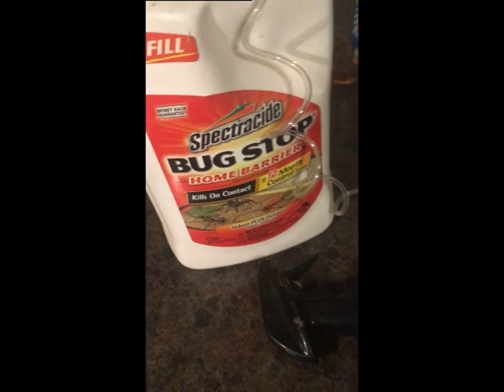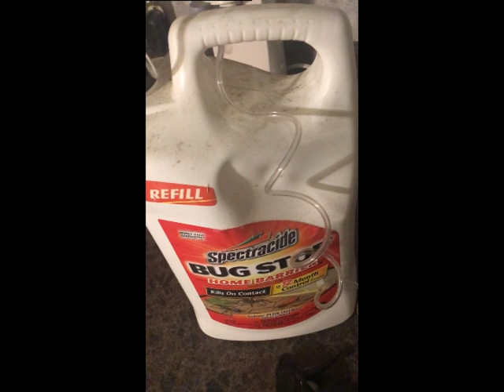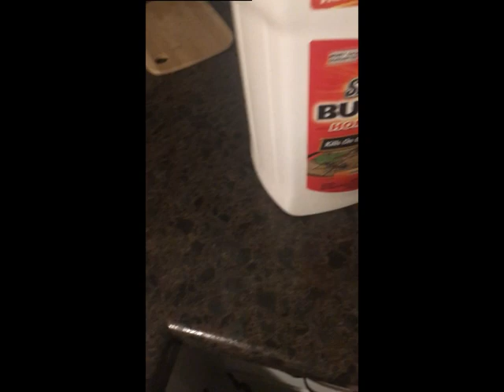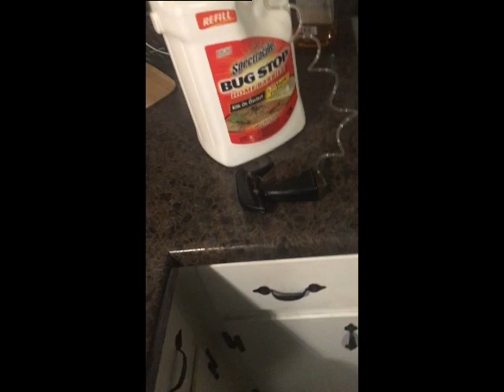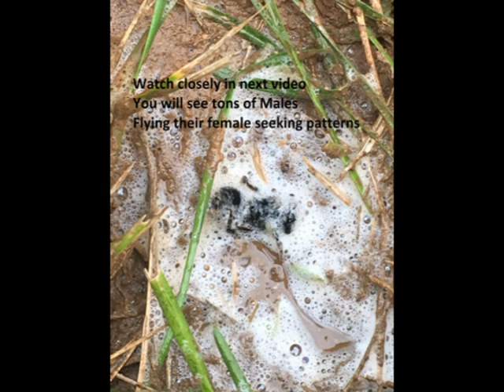How to Kill digger bees the solitary ground bees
I made a few videos of how fast soapy water kills them.
No other insecticide is effective due to they are 1 bee 1 hole.
Digger Bees are a major pest, annoying them to get them out of your yard simply moves them over to exponentially breed and spread back to your yard.
The only effective way to get rid of them is to kill them 1 at a time.
The last video with them flying around every pixilation you see is a male bee, they are smaller than females. There is probably 100+ males flying around me. When you actually see a slower moving bee that is the female, they are bigger and you can actually see them. The white powder is boric acid and diatomaceous earth which had no effect. Mainly because again they are solitary. I put it down the holes but it was a waste of time. Filling the hole with soapy water 100% kills any bee in the hole.